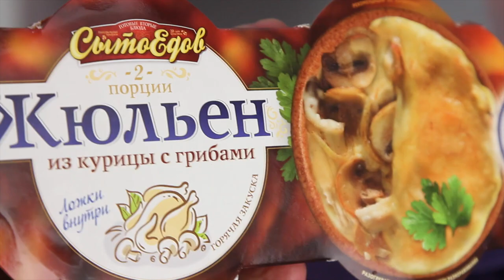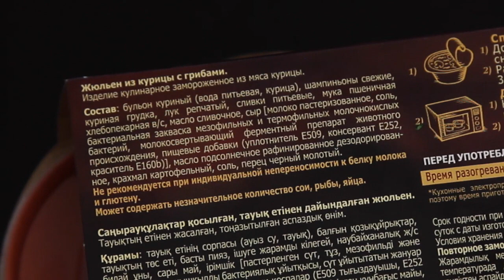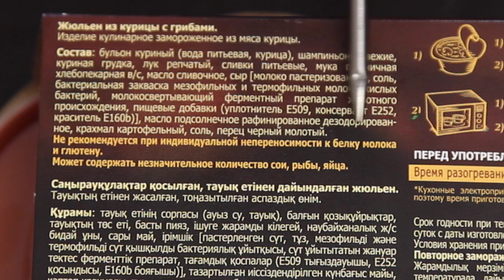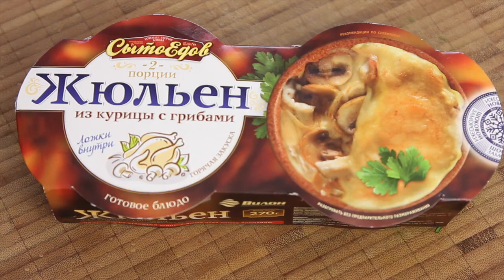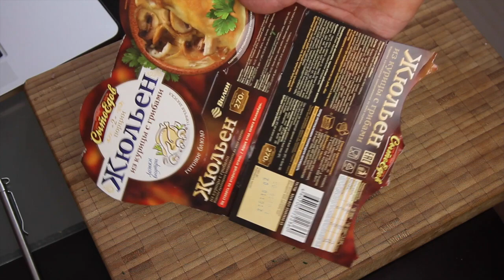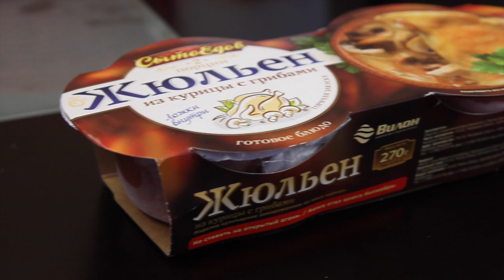ЖМ. Жюльен с курицей и грибами (ООО "Вилон", Сытоедов). Нитрат калия (е252). Выпуск 8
Пациент: жюльен с курицей и грибами под брендом Сытоедов от компании ООО "Вилон". Также рассмотрим неприятный консервант - пищевая добавка нитрат калия (е252).